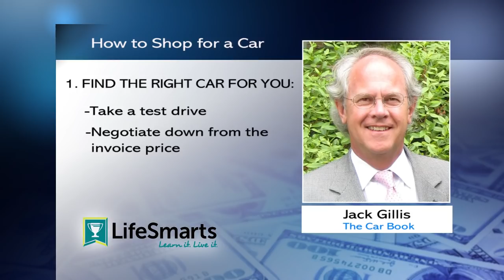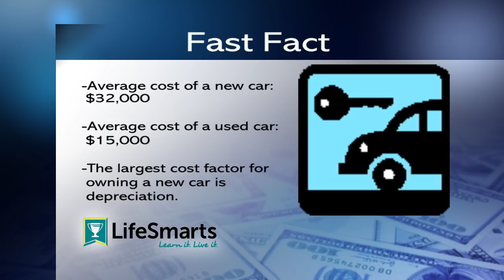The ConsumerMan Show: Buying a Car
NBC Consumerman Herb Weisbaum sits down with consumer experts to discuss issues important to teenagers. For many teenagers buying a car is their first major purchase. Herb shares his tips to make sure you make a good deal.